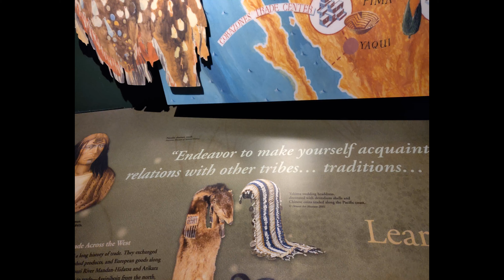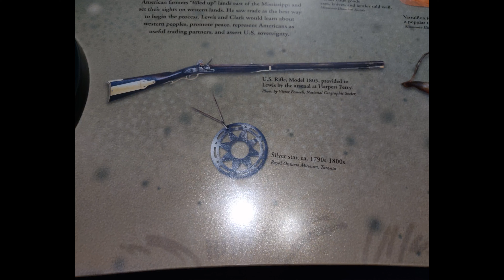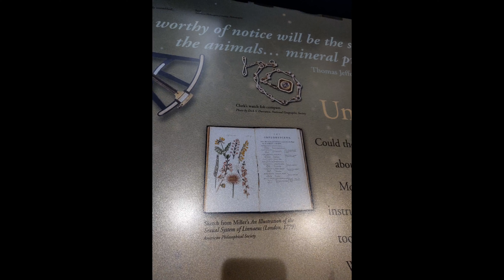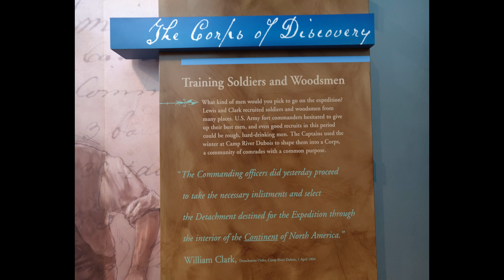Hartford, Illinois - Lewis and Clark (Camp River Dubois) State Historic Site 2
Hartford, Illinois - Lewis and Clark (Camp River Dubois) State Historic Site 2 Pictures